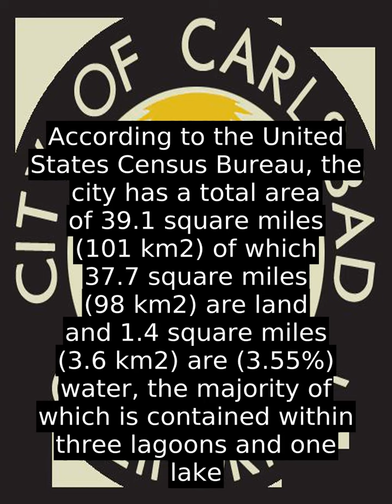Carlsbad - Have To Learn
Carlsbad's history began with the Luiseño people (the Spanish name given to them because of their proximity to Mission San Luis Rey)